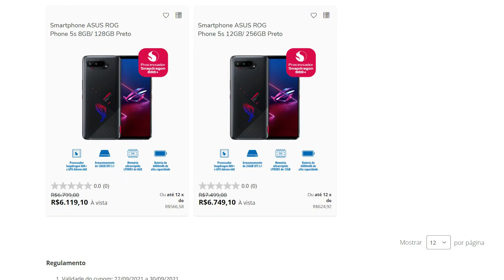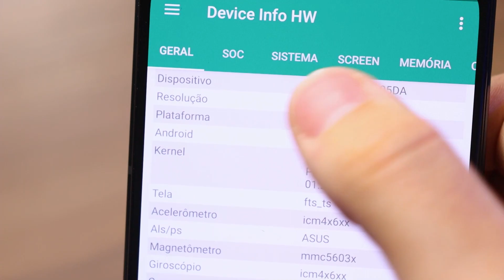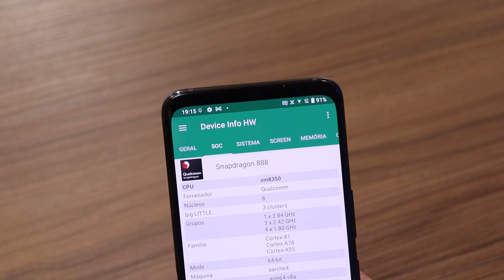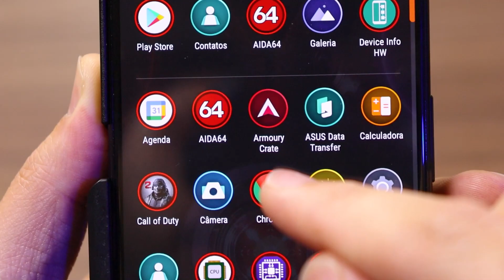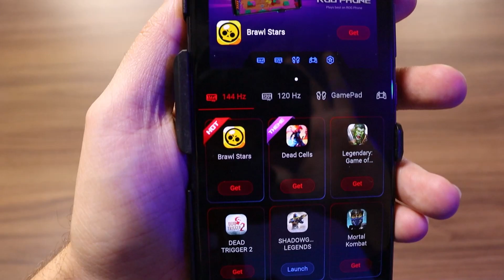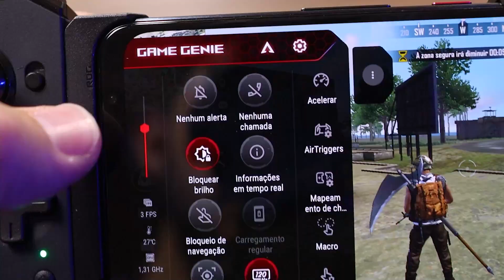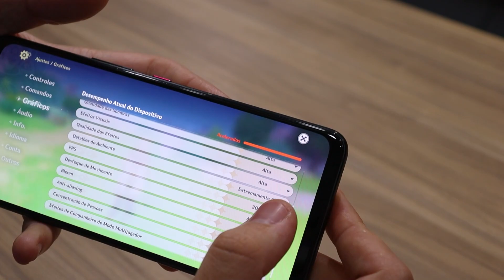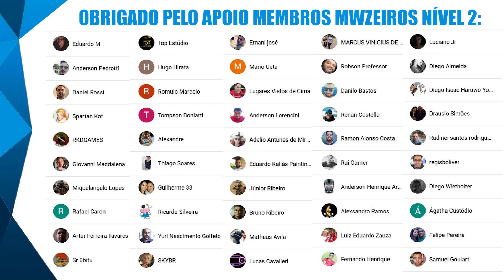RECEBI O CELULAR MAIS GAMER DO MUNDO, ROG PHONE 5